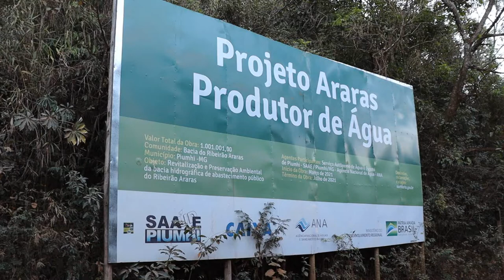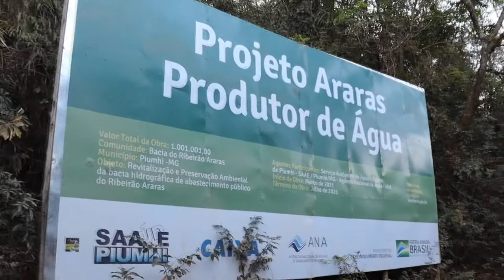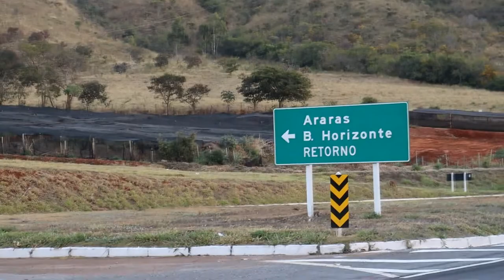PROJETO ARARAS PRODUTOR DE ÁGUAS CONHEÇA O PROGRAMA DE RECUPERAÇÃO DO MANANCIAL QUE ABASTECE PIUMHI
| PIUMHI |
PROJETO ARARAS - PRODUTOR DE ÁGUAS: CONHEÇA O PROGRAMA DE RECUPERAÇÃO DO PRINCIPAL MANANCIAL QUE ABASTECE PIUMHI